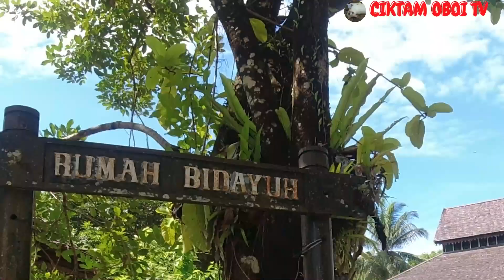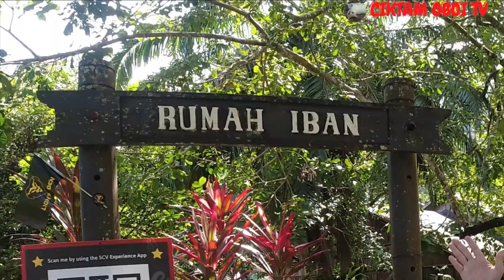Seram Tok Wan pergi Rumah Bidayuh SARAWAK.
Tengkorak dan pemujaan yang ada di rumah Bidayuh Sarawak sangat menyeramkan Tok Wan. Tok Wan dah empat (4) kali pergi Sarawak tapi masih teruja dengan keunikan Sarawak. Jom saksikan.